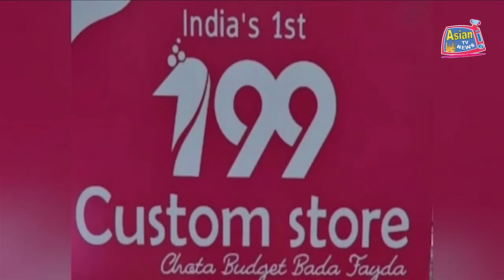MOHD ZIYA UDDIN NAYYAR KUL HIND MAJLIS TAMEER-E MILLAT KE BILA MUQABILA SADAR MUNTAQAB.